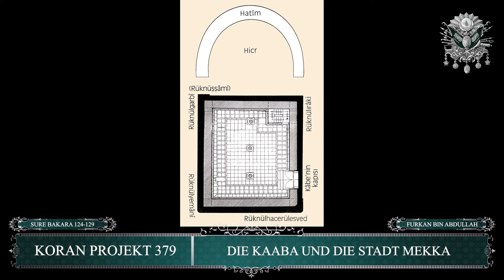Als die Kaaba zerstört wurde | Furkan bin Abdullah